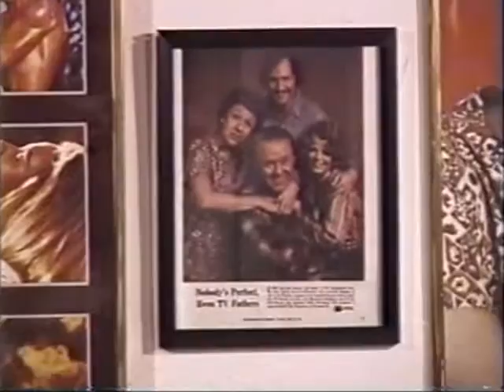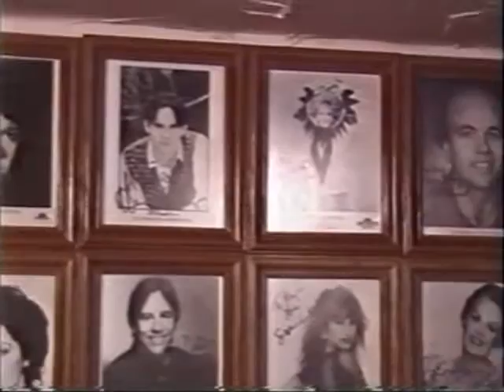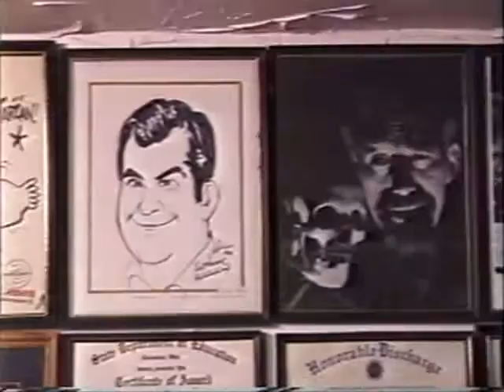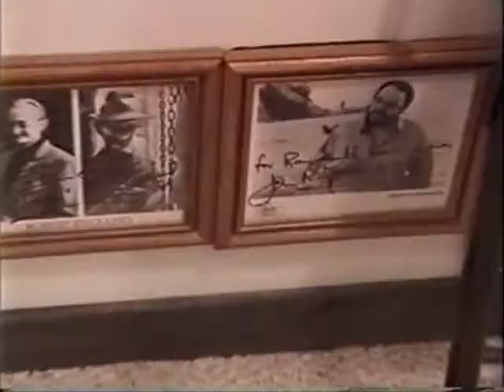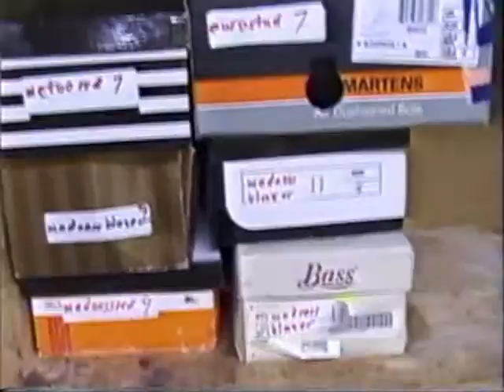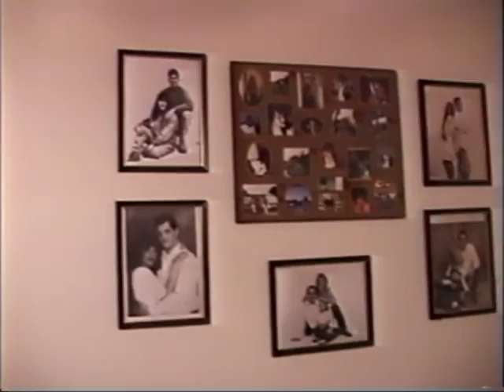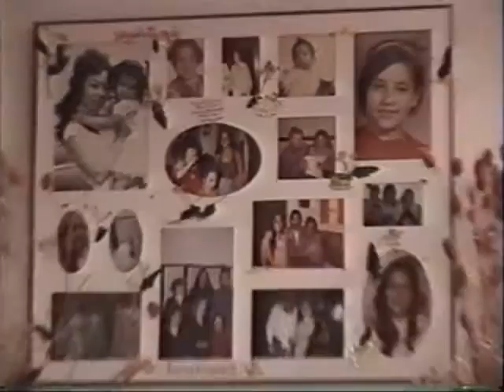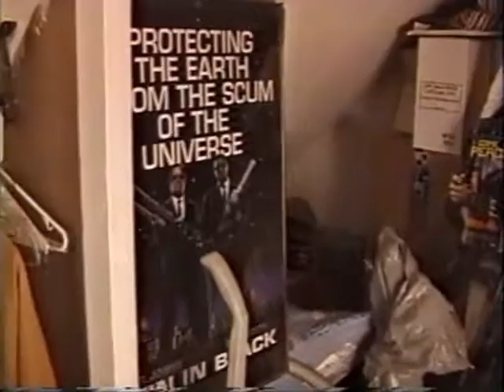Last Mayfield Hts. Video House Tour - July, 2003!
Here is the last time I took my video camera through my house in Mayfield Hts., Ohio, and showed how it looked before we sold it 3 months later!  Recorded in July, 2003.